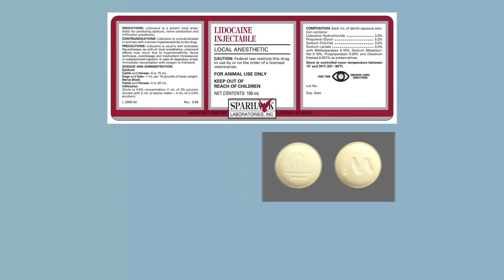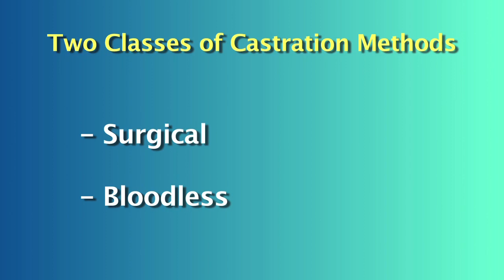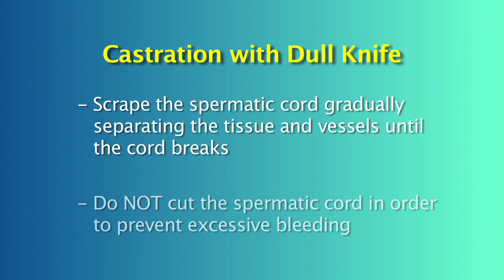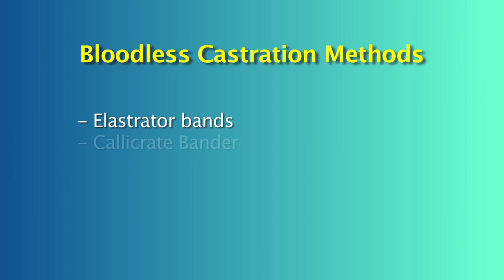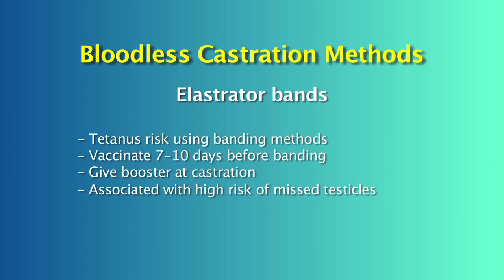Castrating Bulls Using Pain Management Techniques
In this video we will discuss the process of castrating a bull while using pain management techniques.